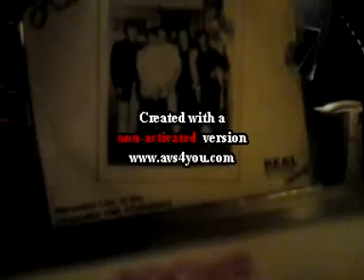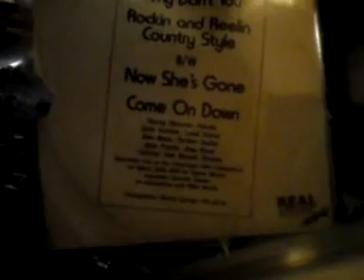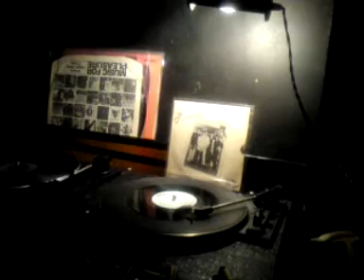Rockhouse recorded live at chelmsford.wmv taken from the EP on real kool records